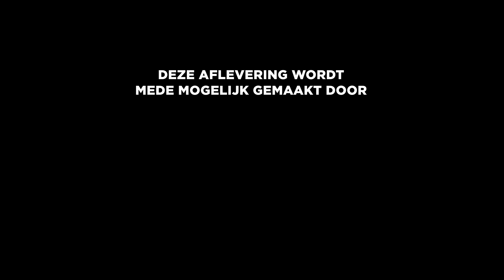'Ik word erotisch van gember!' - De Mensenmening | SLAM!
Iedere week gaan Harm & Kees met een gekke vraag de straat op. De jury geeft vervolgens hun ongezouten mening over alles wat mensen daarop antwoorden. Dit keer is de vraag: geloof je in buitenaards leven?

Wil jij ook met een vriend of vriendin naar de nieuwste bioscoopfilm Men in Black: International?
Laat dat hieronder weten in de comments, like deze video en maak kans op 2 bioscooptickets!

Wil je meer zien van Harm & Kees?

SLAM!